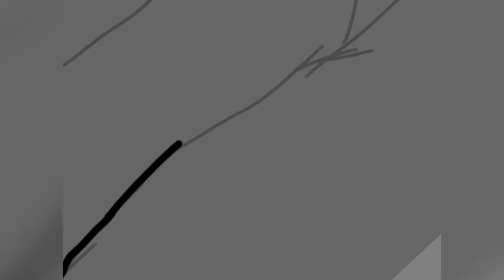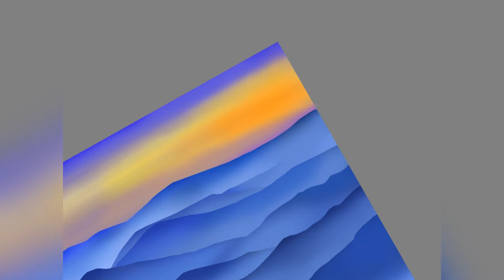Misty Mountains | Autodesk Sketchbook Digital Painting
Digital painting process using Sketchbook on iPad Mini